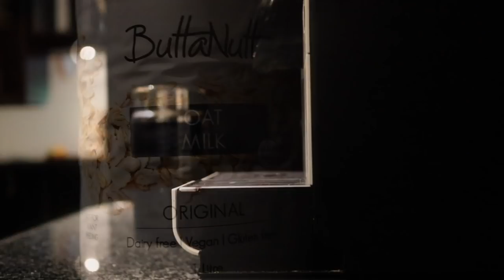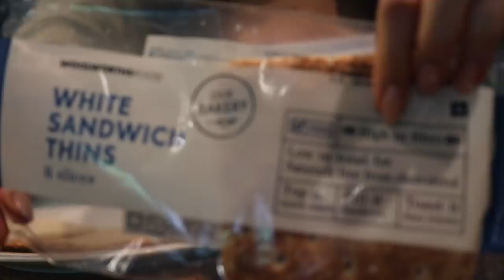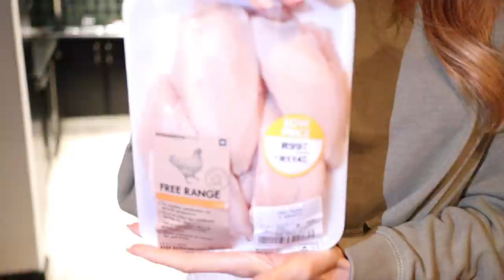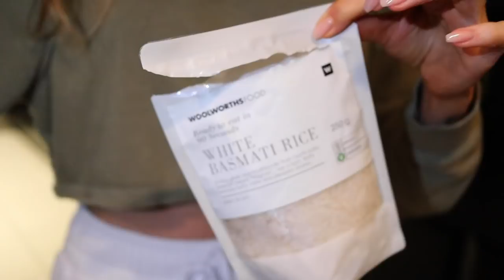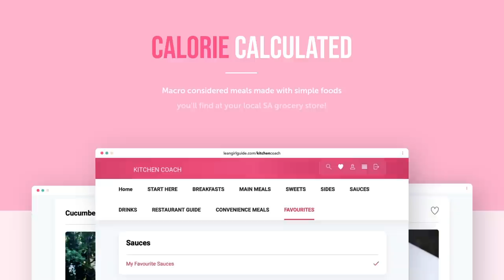LEAN GIRL - What I Eat In A Day To Lose Fat - South African - 1400 Calories - High Volume Meals 🔥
Eating for fat-loss is an art! Over the years I've learnt how to maximize my calories and really get the most bang for my calorie buck! This allows me to eat big satisfying meals while losing fat and maintaining as much of that precious sexy muscle as possible too!

So today I am sharing what I eat in a day when I am trying to get lean -  and giving you darlings some high volume, high protein meal ideas to try out!

Note that it's important to figure our your own calorie needs based on your stats and goals - and you can use my calorie calculator linked here to guide you

I hope you enjoy the video and it gives you some new meal ideas to help you on your lean body journey! ❤️